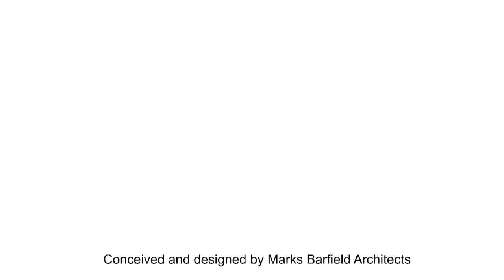EDF Energy London Eye Commercial Promo shot by Gareth Ward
EDF Energy London Eye commercial promo shot by Gareth Ward, a Director of Photography in London. View my work